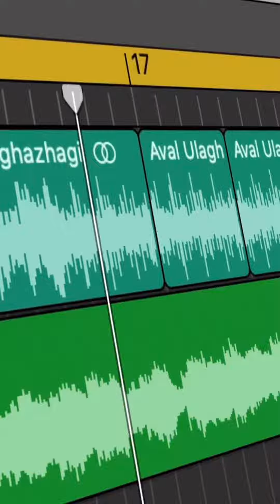Osaka Osaka X Aval Ulaga Azhagiye Mashup Songs 🎻🎧 nelvinsylvester ✨😍🤍 | Tamil Mashup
Pov : your girl wearing a saree ✨😍🤍

nelvinsylvester
𝒩𝑒𝓁𝓋𝒾𝓃 𝒦𝑒𝓎𝓈 🎻🎧